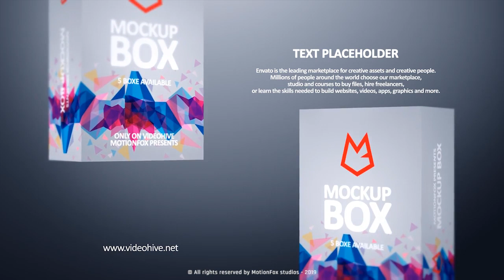Product Box Mockup Template - After Effects Template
Product Box Mockup Template is Product Box Mockup reveal. This is will help you preview a your company Product box. Ideal for the use for DVD box,Phone box, tvc, online promotion, youtube and many more. This is very simple and easy to customize.Video tutorial included, If you have good knowledge about after effects.

After Effects Template Features:
- 5 Boxes Available
- 8 Scenes Available
- 1 Lower third Available
- Layer Control Available
- 1920×1080 Resolutions
- No Plugins Required
- 100% After Effects